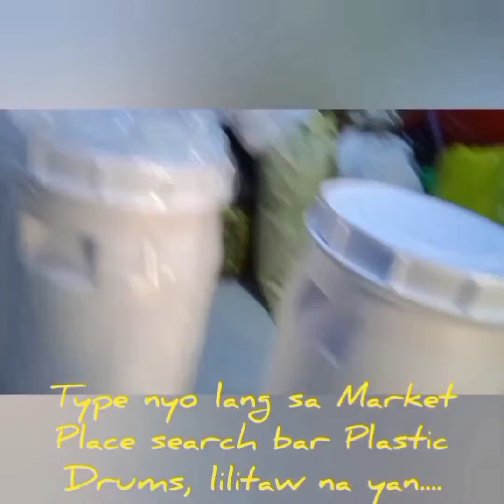Vlog131 Jan 10, Unpacking the 40 liters Mini Pale Drum that I ordered in FB Marketplace...